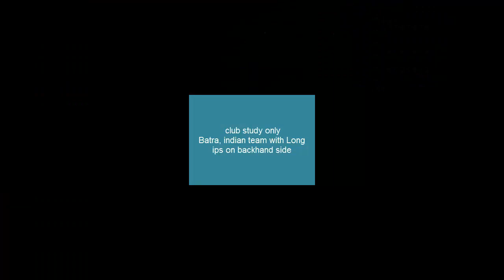[TT India Open] 2017, BATRA manika (Long Pips) in Qualification match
India Open 2017 Batra with Paul(also from India)